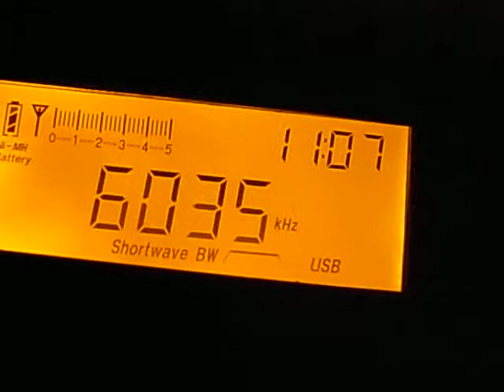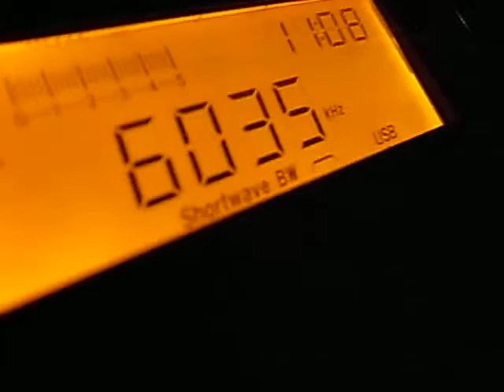6035kHz Yunnan PBS + Bhutan BS (presumed)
09/Dec/2012, 11:06 UTC
Yunnan PBS - Male - Female announcer talking, later music
Bhutan BS - Male announcer talking
Splatter noise - 6030kHz CNR 1
Bhutan BS seems to be slightly upper to Yunnan. I tuned Bhutan BS so Yunnan is a little distorted.

Thanks to 2010DFS !